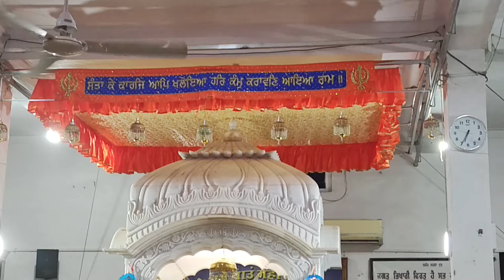ગાંધીધામમાં ગુરુનાનક સાહેબજીના " 555 માં પ્રકાશ પર્વની ઉજવણીના ભાગરૂપે વાહેગુરુ ની ધૂન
ગાંધીધામમાં ગુરુનાનક સાહેબજીના 555માં પ્રકાશ પર્વની ઉજવણીના ભાગરૂપે વાહેગુરુ ની ધૂન- गुरुद्वारा श्री गुरु नानक सिंह सभा गांधीधाम#gandhidham